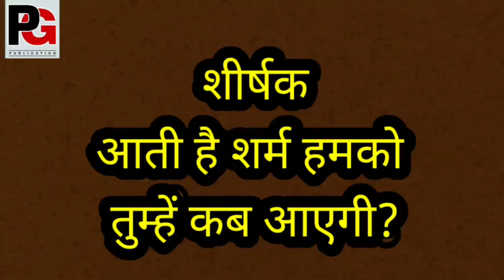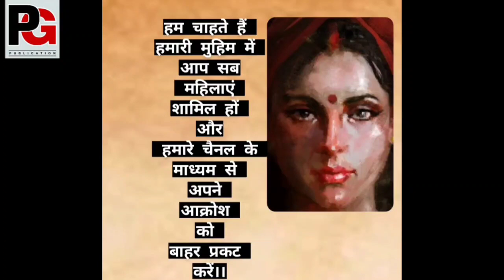आती है शर्म हमको तुम्हें अब आएगी?कविता शाहाना परवीन